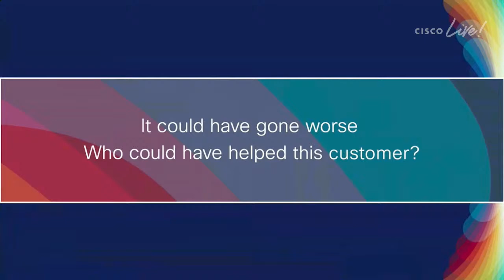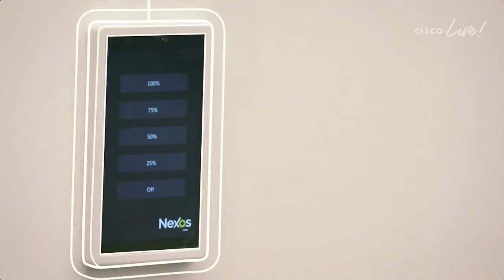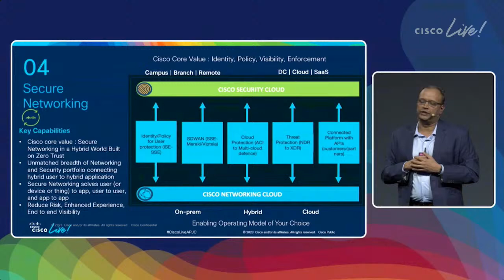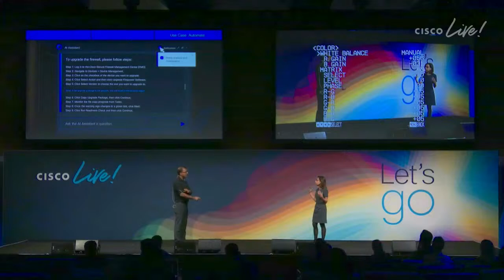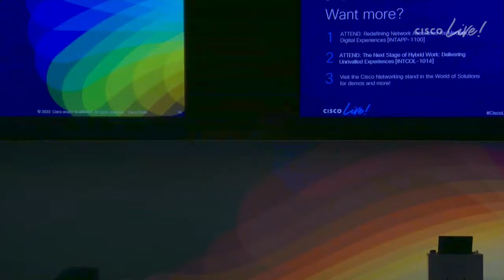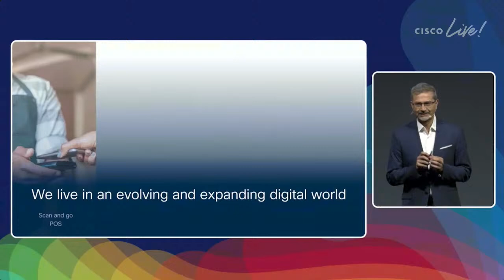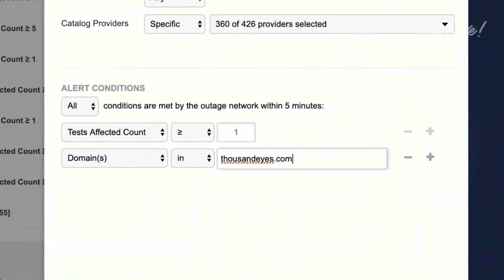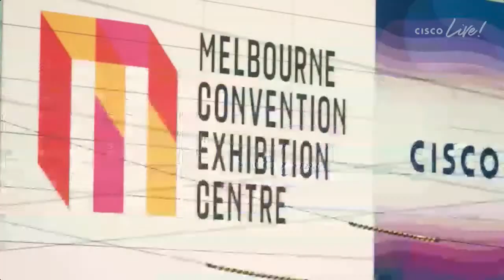Cisco Live 2023 Melbourne Day 1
FREE LIVE STREAMED broadcast from Cisco Live 2023 Melbourne. Join us for Day 1 and watch the Cisco Keynote, Innovation Talks and unmissable series of exclusive broadcast conversations with Cisco technical experts. Watch now.